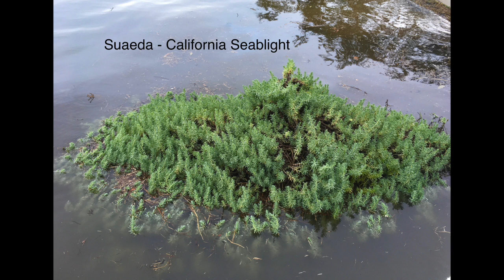Plants of the Morro Bay Estuary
Morro Bay, California - As winter passes the Plants of the Morro Bay Estuary spring to life  All the plants can be seen from the Morro Bay Marina Boardwalk.